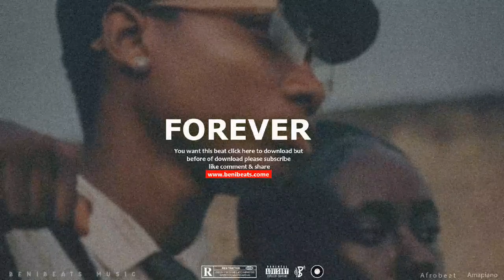[FREE] Wizkid X Afroswing Type Beat "FOREVER"